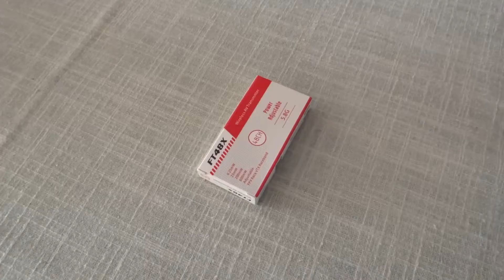FT48X 5.8G 48CH 0.25/25/200/600mW Adjustable Video Transmitter FPV Racer VTX Raceband